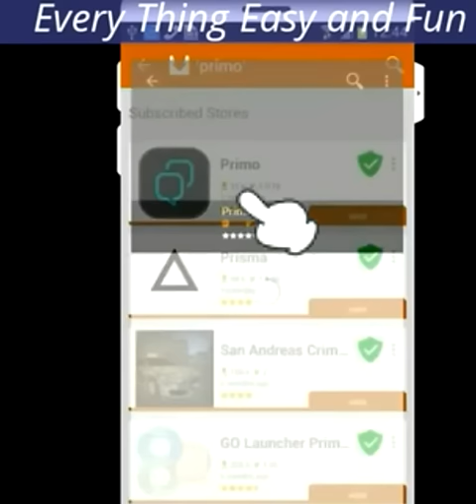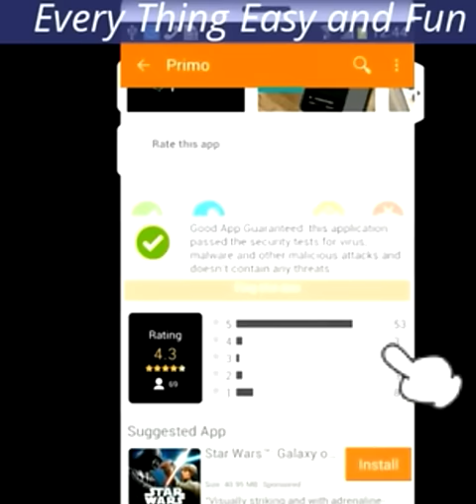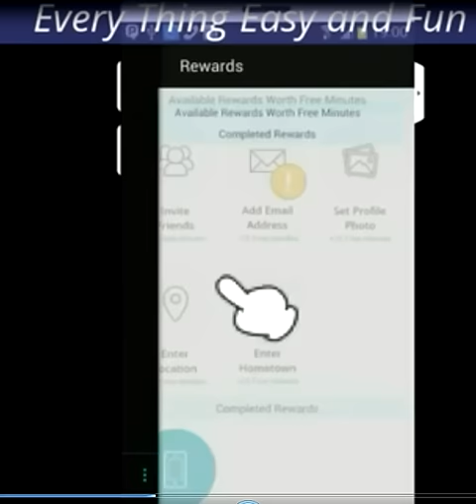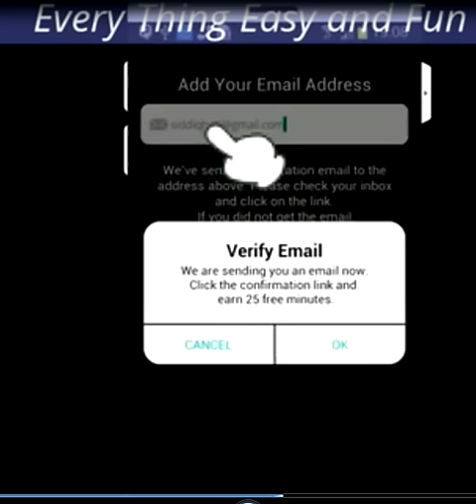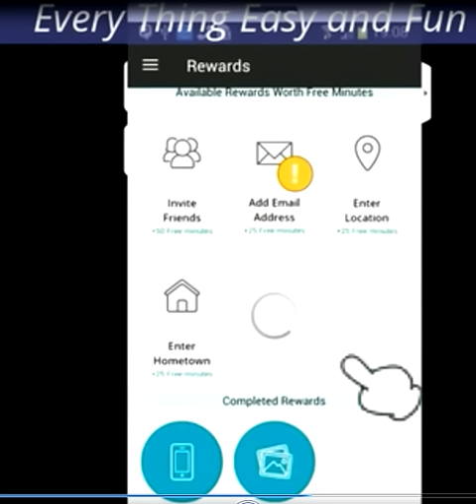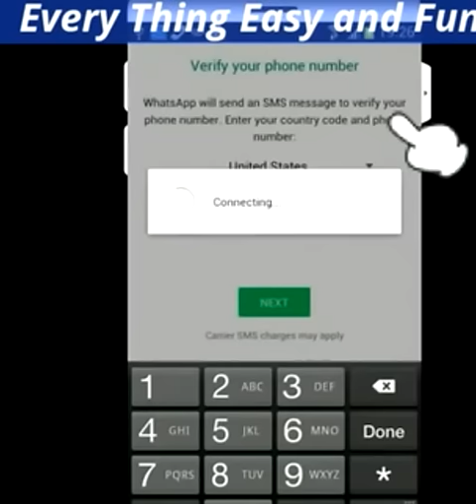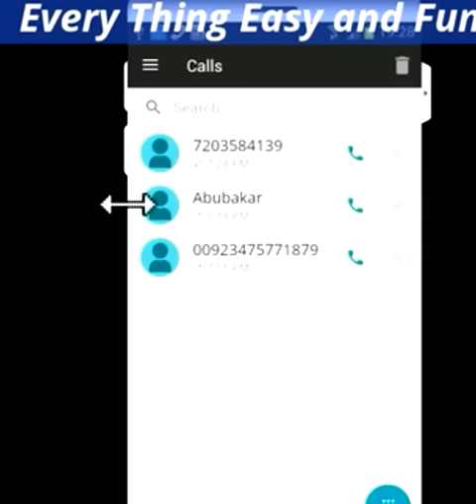How to Get Whatsapp and Whatscall Verification code on American Number new Trick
How to Get Whatsapp and Whatscall Verification code on American Number new Trici hi dear friendwelcome  in my channel today in this video i show you  hot to get code  from amreican number for whatscall whatsapp facebook imo viber and more app which you use  you can virfy from this app primo  this app link i give in top you can download from there  easy thank you
How to Get Whatsapp and Whatscall Verification code on American Number